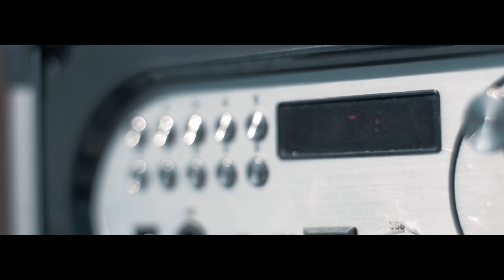SMITH BOX - QUE SUENE (VIDEOCLIP OFICIAL)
Bogota-Colombia

Produccion Musical - Humildad y Decencia Producciones
Beat - Secrof
Filmmaker - El Evangelista